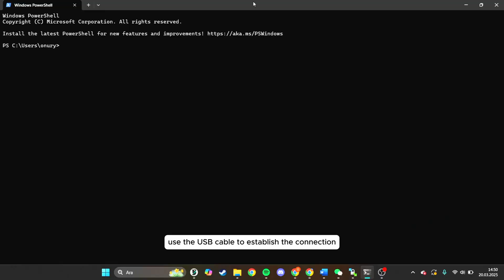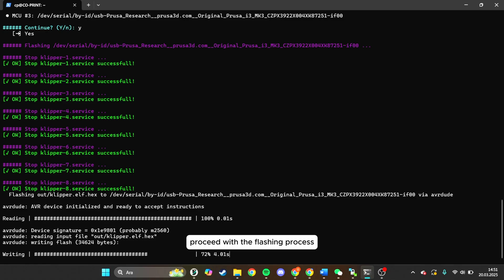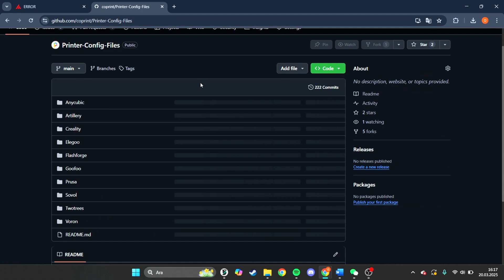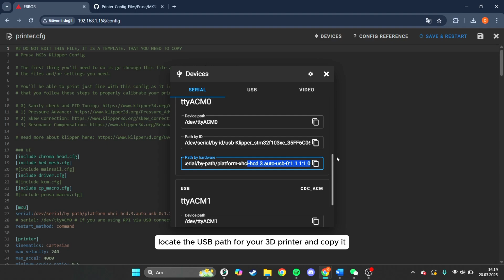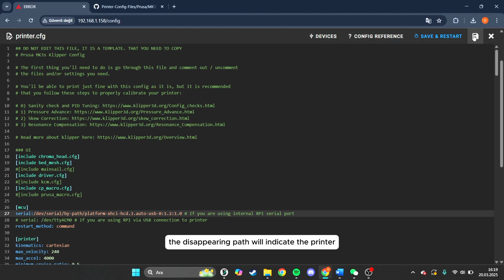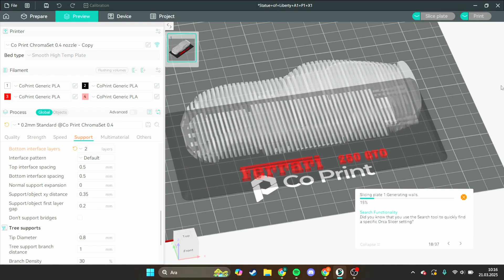Upgrade Prusa MK3S for 4-Colors Printing! | Co Print ChromaSet Installation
Today, we upgraded the Prusa MK3S with the Co Print ChromaSet multi-color printing kit, making it capable of 4-color prints.

Don’t forget to leave your questions in the comments!

00:00 Enter
00:07 Plug the ChromaHead Connection Part
01:01 ChromaHead Installation
01:38 Extruder Installation
03:07 ChromaPad Installation
03:57 Klipper Installation
07:15 Color Print – Model Painting & Necessary Settings
08:13 Ferrari 250 GTO Timelapse
08:18 Ferrari 250 GTO Review